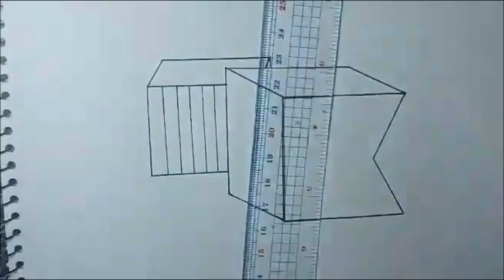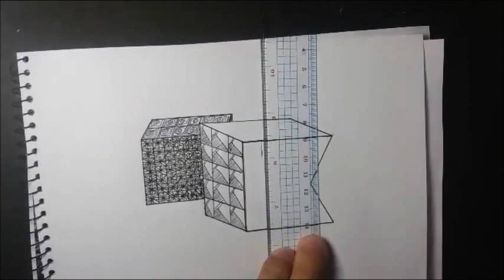box zentangle doodle art (speed drawing)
doodle art
zentagle